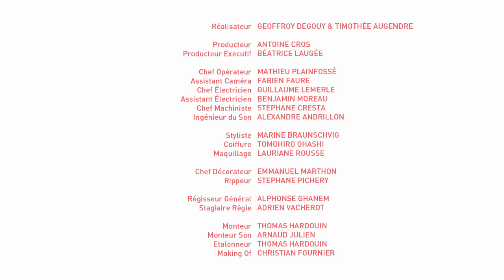Comptoir des Cotonniers .mov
film printemps-été 2012